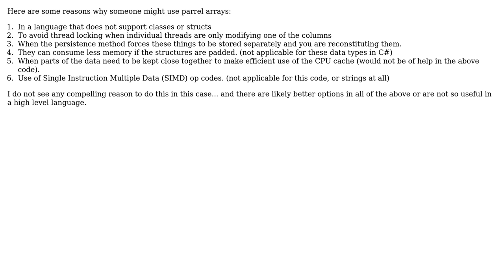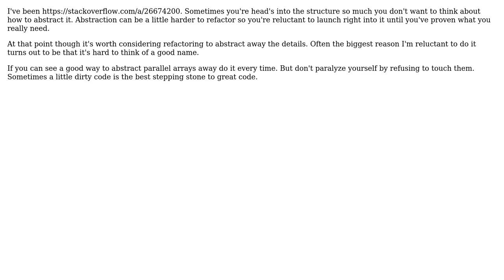Software Engineering: When is it okay to use Parallel Arrays? (3 Solutions!!)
Software Engineering: When is it okay to use Parallel Arrays?

With thanks & praise to God, and with thanks to the many people who have made this project possible! | Content (except music & images) licensed under CC BY-SA | Music | Images & others | With thanks to user TheCatWhisperer user GER user Dan user candied_orange and the Stack Exchange Network Trademarks are property of their respective owners. You are responsible for your own actions.